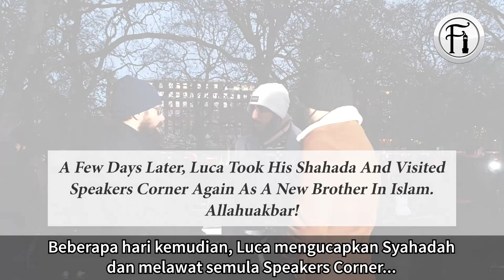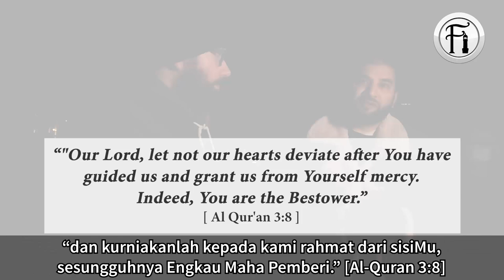Mencari Ilmu Kebenaran, Dari Kristian Ke Ateis Akhirnya Bertemu Islam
Ustaz Adnan berdialog dengan seorang Ateis tentang perbandigan agama dan perbezaan antara kebenaran dan penipuan. Lihat bagaimana Ateis ini terpegun mendengar hujah-hujah yang dibentangkan.